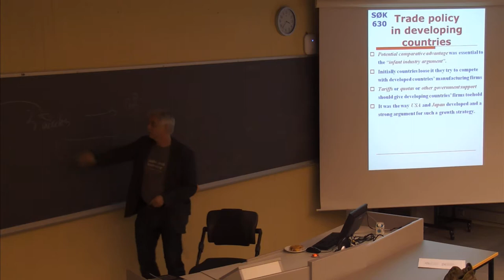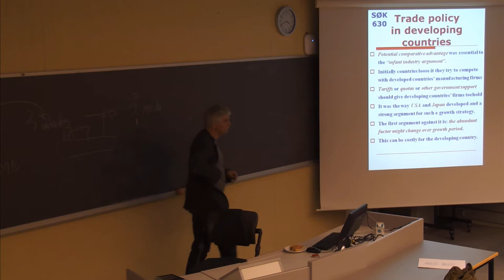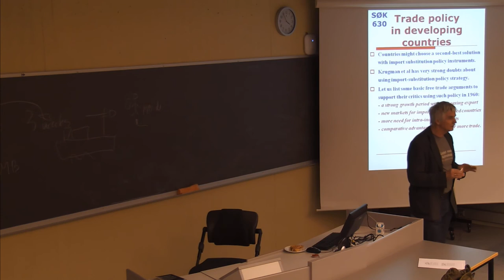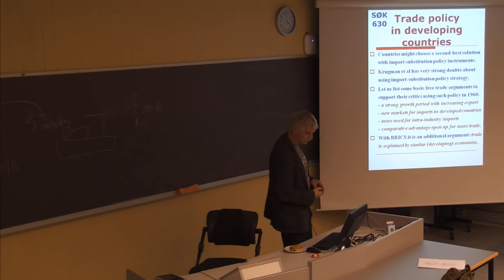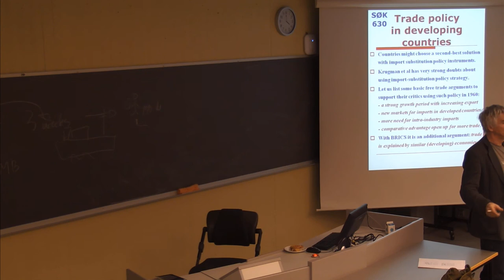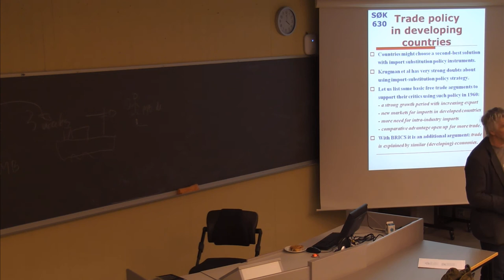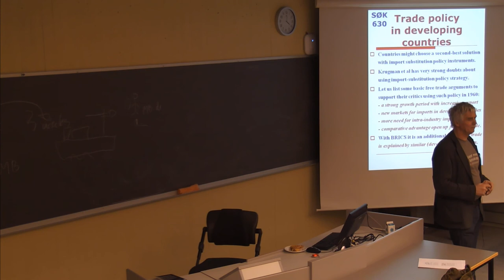117 Forelesning SØK630 (5. mar. 2014)